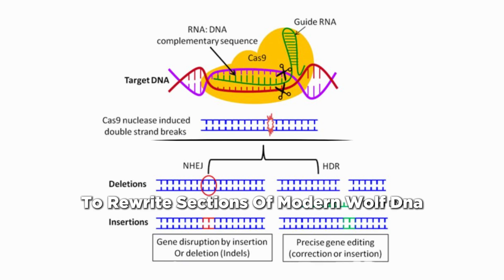Why Current Earthquake Warning Systems Are Putting Lives at Risk?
What if extinct species could walk the Earth again? Discover how genetic engineering and CRISPR advancements have brought back the dire wolf. Scientists at Colossal Biosciences used ancient DNA and modern wolf genes to create Romulus, Remus, and Khaleesi, three pups that carry the legacy of this ancient predator. This de-extinction breakthrough could transform conservation and biodiversity efforts, but it raises big questions: Are we restoring the past or creating something new? Watch the full story and join the conversation.